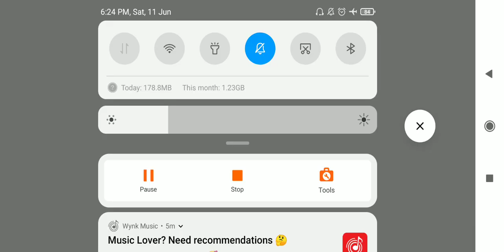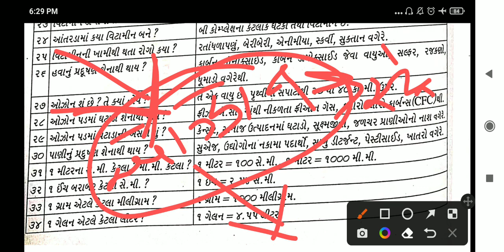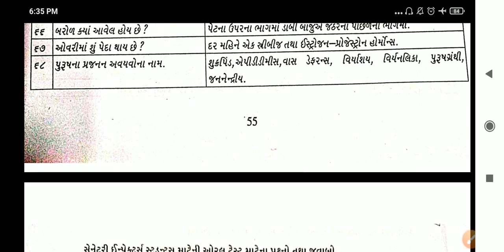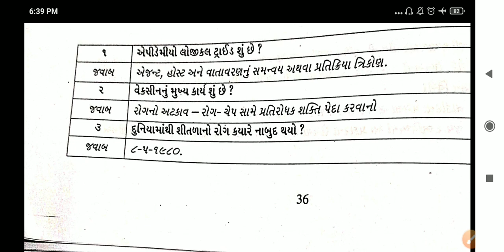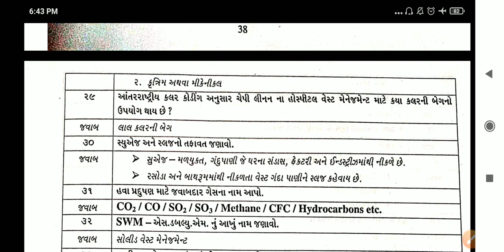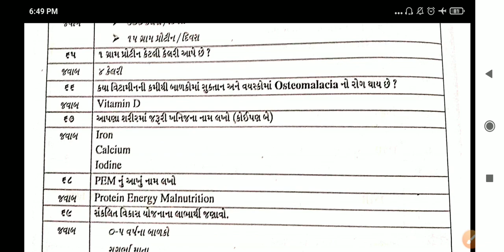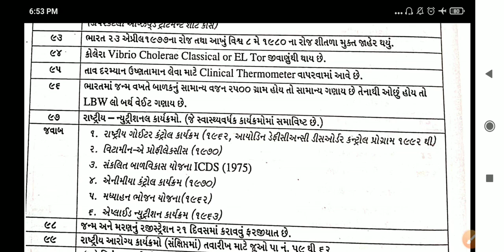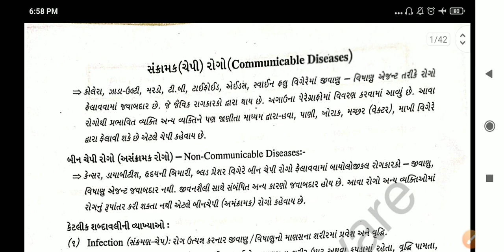GPSSB MPHW FHW 2022 Most important Questions- પરીક્ષા માં વારંવાર પૂછતા ટોપિક અને સવાલો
PDF:-